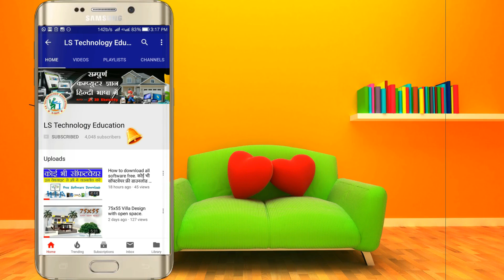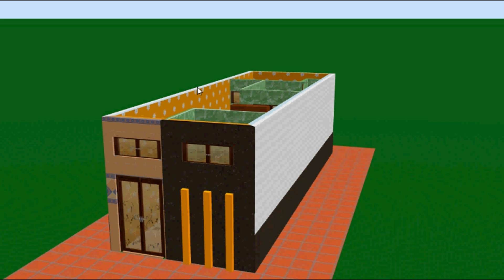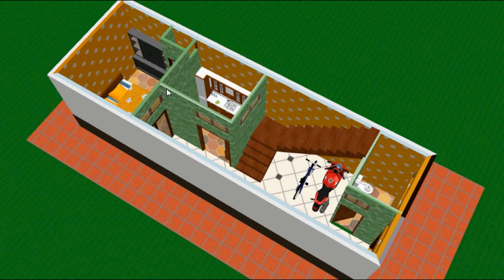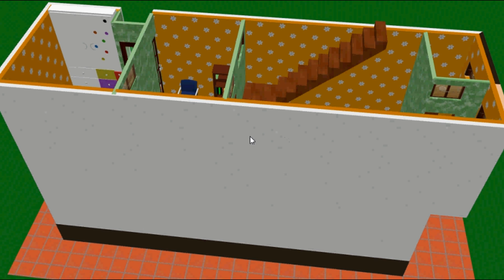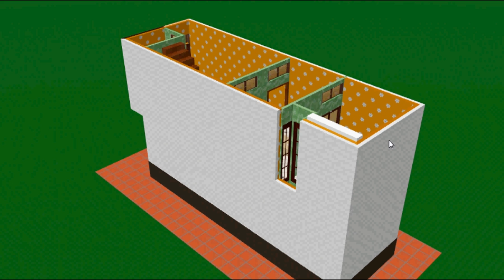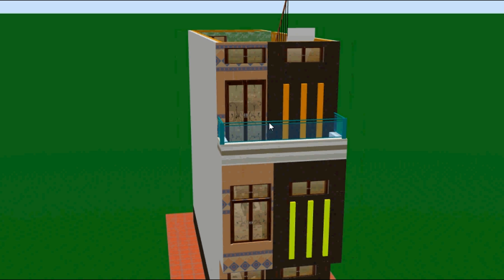12x36 फ़ीट एरिया में बनाएं मनपसंद घर। new home design with latest front elevation.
अगर आप किसी भी कंप्यूटर के 3D सॉफ्टवेयर को सीखना चाहते हैं तो आप हमारे चैनल की प्लेलिस्ट में जाकर उस सॉफ्टवेयर के वीडियो टुटोरिअल्स देख सकते हैं। Click here To SHOW MORE

Our Website Link : एक बार जरूर देखें।